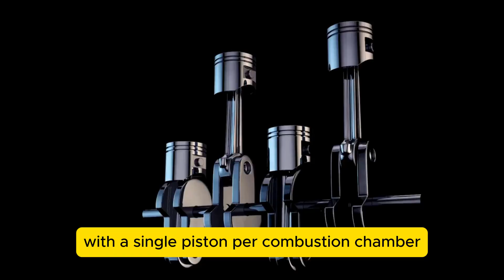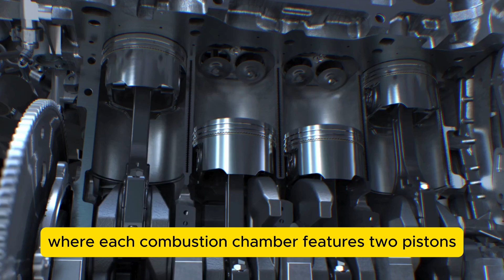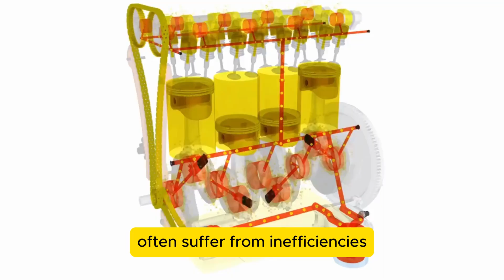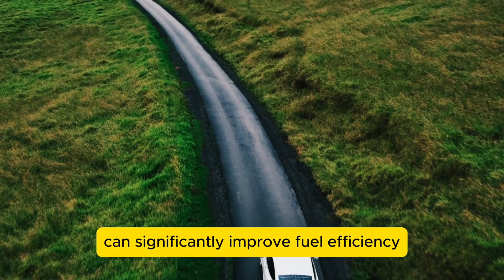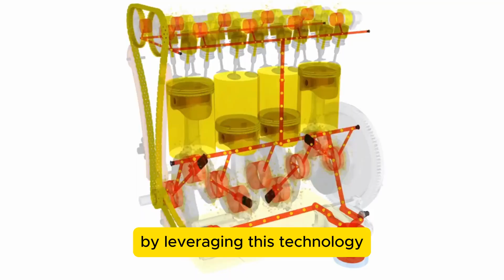The New SUPER Engine from Toyota CEO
Toyota unveils the INN Engine, a revolutionary advancement in internal combustion technology. Combining elements from traditional designs, the INN Engine offers unmatched efficiency and compactness while eliminating emissions concerns. Designed for versatility, it promises enhanced performance across vehicle types. Join us as Toyota pioneers a greener, more efficient future with the INN Engine.